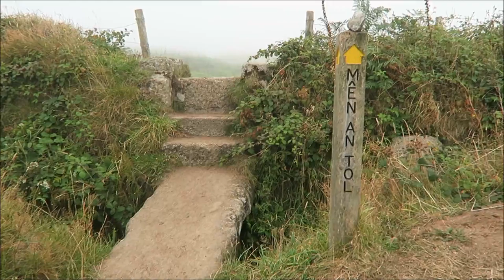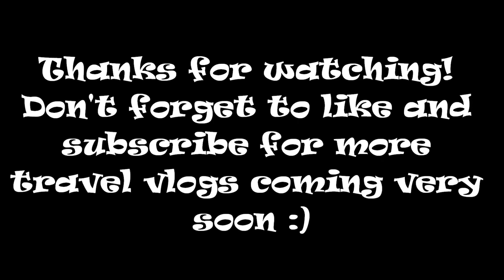An Aussie Abroad: ANCIENT STANDING STONES IN CORNWALL! | Belle93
Exploring Cornwall, visiting St. Agnes, seeing Men an Tol and visiting the Minack Theatre.